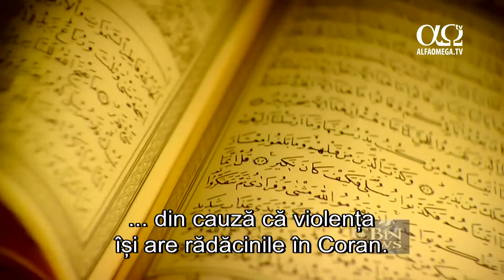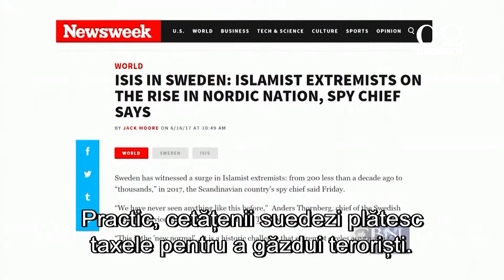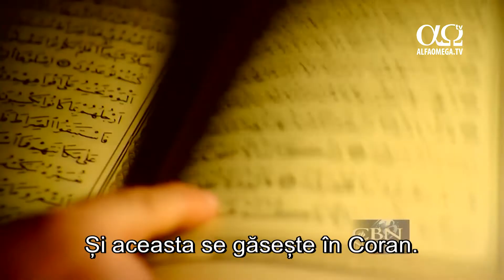Terorismul islamist ameninta SUA si Europa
Atacuri teroriste mortale au zguduit Europa în ultimii ani, și chiar în ultimele săptămâni, iar unii experți avertizează că America se deschide în fața aceluiași fel de terorism. Un continent cândva pașnic a devenit un câmp de luptă. E posibil ca teroarea islamică din Europa să fie un semnal a ceea ce îi așteaptă și pe americani ?
Fostul comisar-șef de poliție Bill Bratton spunea de curând că stilul atacurilor teroriste  recente din Europa vin spre SUA. Expertul în islam, Robert Spencer, este de aceeași părere
Robert Spencer: Nu există nicio îndoială. Cert este că oriunde s-au adunat mai mulți musulmani la un loc, există conflicte... din cauză că violența își are rădăcinile în Coran. Coranul spune că, atunci când întâlnești un necredincios, să-i lovești la gât, să-i tai capul. SIIL-ul a realizat acele clipuri cu decapitări și lumea e îngrozită, dar asta se găsește în Coran, în capitolul 47, versetul 4. Faptul că ceva e scris în Coran nu înseamnă că toți musulmanii vor trece la fapte, însă unii o vor face. Fără îndoială, aceste lucruri se vor întâmpla în SUA, îndată ce musulmanii vor ajunge acolo într-un număr mare.
Cu aceasta vin și acțiunile politicii de stânga, care îi atacă pe cei ce se opun imigrației necontrolate a musulmanilor, fie prin eticheta rasismului, fie prin proteste sau chiar violențe.
Americanii sunt obișnuiți ca alte națiuni să-i urmeze, dar când vine vorba despre refugiații musulmani, corectitudinea politică și discursuri "oprimante", realitatea Europei ar putea fi viitorul Americii. Americanii trebuie să înceteze a mai gândi că noi am dat de probleme, dar ei sunt în siguranță.
În Paris, scriitoarea americană Nidra Poller spune că, atunci când a emigrat în Franța, în urmă cu 44 de ani, Franța era un loc mai sigur decât America, dar acum nu mai e cazul.
Nu putem accesa statisticile etnice, dar oamenii știu de unde vin toate aceste violențe. Aici avem o populație musulmană enormă, care include și oameni de treabă, ce au venit aici să locuiască în libertate, dar și islamiști care se folosesc de ucigași pentru a slăbi democrația noastră. După ce aceștia terorizează oamenii, tu ești numit islamofob.
Suedia, cu o populație de câteva milioane, are câteva mii de extremiști musulmani. Suedia trece printr-o criză fiscală, fiindcă a acceptat atât de mulți imigranți musulmani. Practic, cetățenii suedezi plătesc taxele pentru a găzdui teroriști.
Se poate ca politicienii noștri să fie atât de idioți încât să nu priceapă ce se întâmplă când aduci atât de mulți oameni dintr-o cultură complet diferită. Se poate, dar eu nu mai cred că lucrurile stau așa. Nu e vorba doar despre acest guvern. Aceste lucruri se petrec de mai bine de 30 de ani. Mai probabil e că liderilor suedezi chiar nu le pasă. Un fost prim-ministru a spus despre cultura suedeză că nu merită să fie păstrată.
Mulți musulmani vin în Occident pentru a trăi în democrație, pentru a se integra în societate și pentru a locui în pace, dar există și semnale de alarmă. Un polonez britanic arăta că două treimi din musulmanii din Marea Britanie nu i-ar pârî poliției pe extremiști.
Acesta trebuia să fie un marș de protest pașnic al musulmanilor germani pentru a-și exprima opoziția față de terorism. Protestul a eșuat. Nu doar că a fost un protest foarte mic, dar marea parte a acestor protestatari pașnici nu erau musulmani de fapt.
Spencer spune că unii musulmani vin pentru a coloniza, pentru a islamiza Occidentul – “Și aceasta se găsește în Coran. Capitolul 4, versetul 100 promite mari răsplătiri celor ce emigrează pentru cauza lui Allah și mor pe pământ străin.”
Spencer a fost otrăvit luna trecută în cadrul unei conferințe în Islanda. Cazul a fost confirmat de un raport medical. El crede că a fost lucrarea celor de stânga, în semn de protest pentru vizita sa.
Și violențele celor de stânga împotriva conservatorilor au ajuns în SUA tot din Europa, mai ales cu ocazia alegerii președintelui Trump. Grupul ANTIFA, sau Facțiunea Antifascistă e o creație europeană. Luptele de stradă precum acelea în care au fost implicați susținătorii lui Trump și stângiștii au avut loc prima dată în Europa.
În 1968, membrul Parlamentului britanic Enoch Powell a fost demis după ce a prezis că o migrare în masă din lumea non-occidentală va aduce râuri de sânge. Spencer atrage atenția că acel râu se îndreaptă spre America.
Asta s-a întâmplat oriunde au venit musulmanii. De ce am crede că noi vom fi scutiți? De ce am crede că la noi va fi altfel? Islamul predicat în moscheele americane e la fel ca cel predicat în moscheele din Europa și Orientul Mijlociu. E același Coran, același Mahomed, același islam. Așadar, și aici se vor petrece aceleași lucruri care s-au petrecut în alte părți ale lumii.
Stire difuzata in emisiunea Jerusalem Dateline 186 - 8 iulie 2017, pe Alfa Omega TV. Ultimele stiri crestine